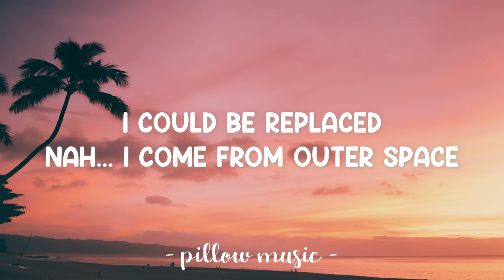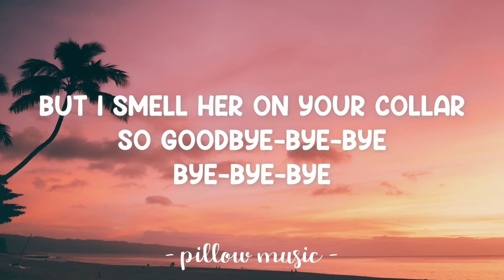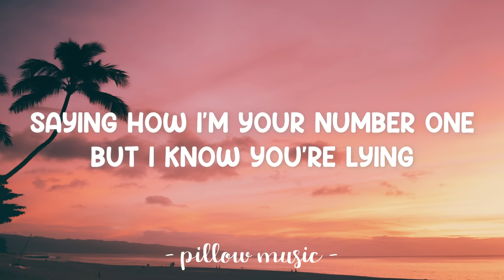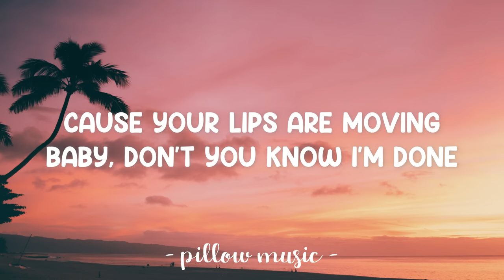Lips Are Movin - Meghan Trainor (Lyrics) 🎵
Lyrics video for "Lips Are Movin" by MeghanTrainor.

If your lips are moving, if your lips are moving
If your lips are moving, then you're lyin', lyin', lyin', babe

Boy, look at me in my face
Tell me that you're not just about this bass
You really think I could be replaced?
Nah... I come from outer space
And I'm a classy girl
I'm a hold it up
You full of something but it ain't love
And what we got is straight overdue
Go find somebody new